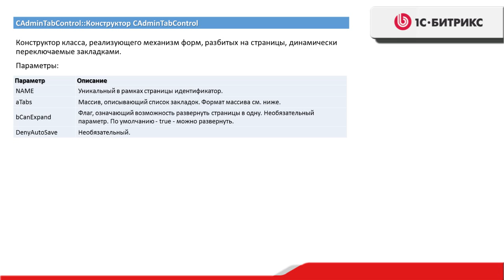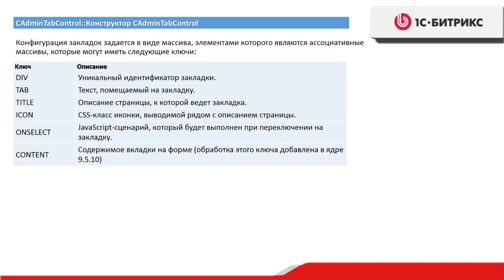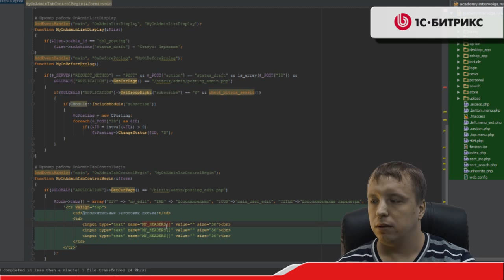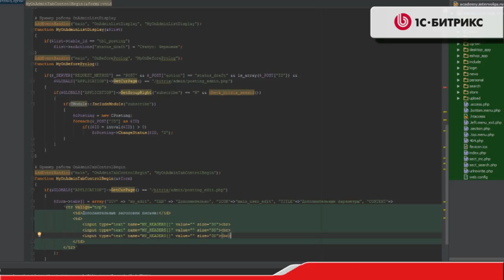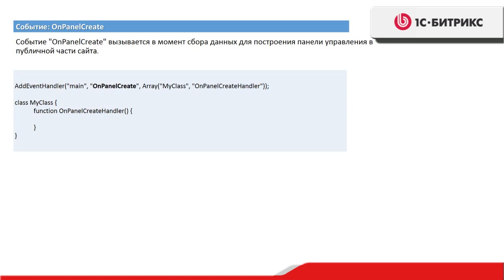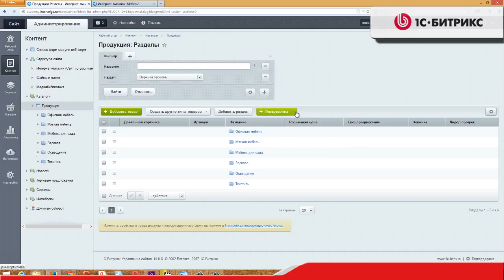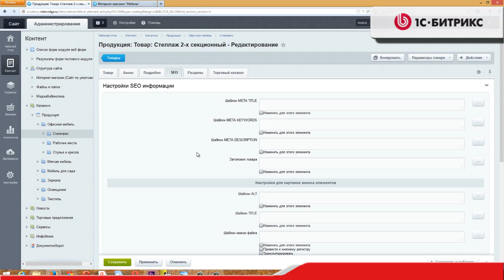2. Урок - Расширение административного раздела-API для работы с админ. разделом-часть2, видео 10/10